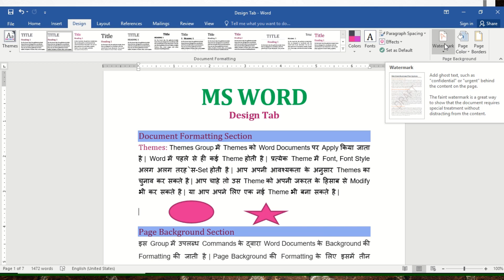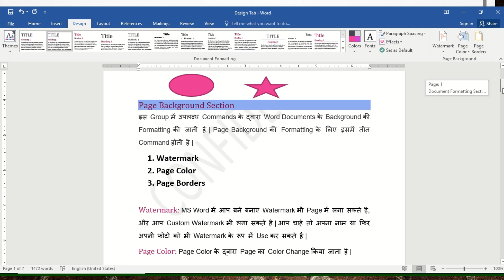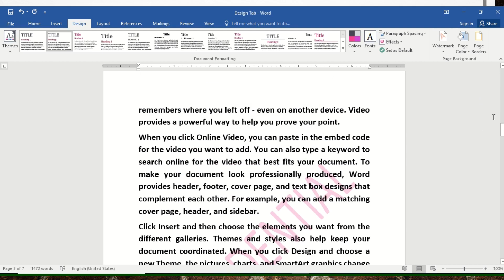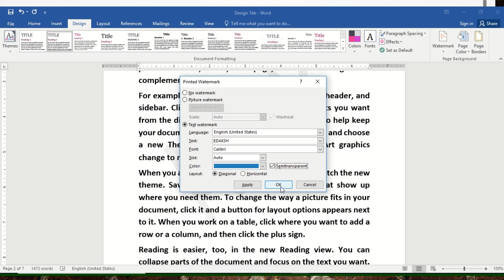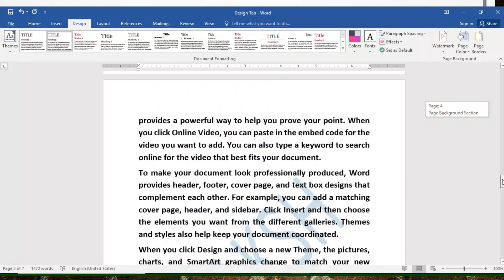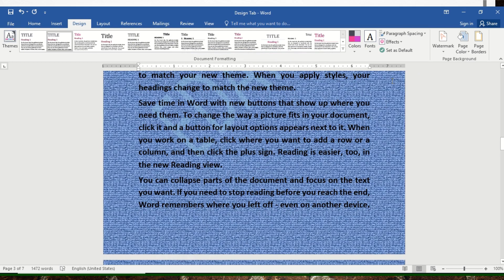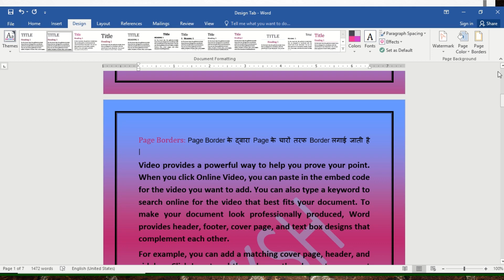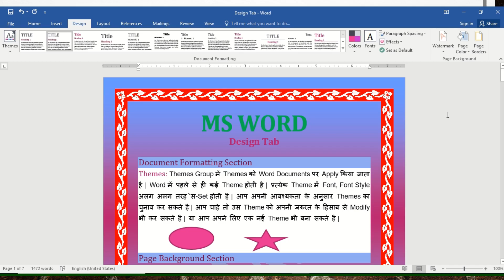WORD Design Tab Part2 || SSCE || SWATI JAIN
इस विडियो मे WORD के DESIGN TAB के THEME व PAGE BACKGROUND
सेक्शन के बारे मे बताया गया है |

FACEBOOK पर जुडने के लिए हमारे FACEBOOK पेज को फॉलो करे
TWITTER  पर जुडने के लिए हमारे लिंक पर क्लिक करके TWITTER अकाउंट को फॉलो करे –